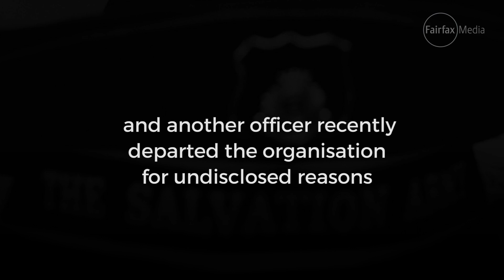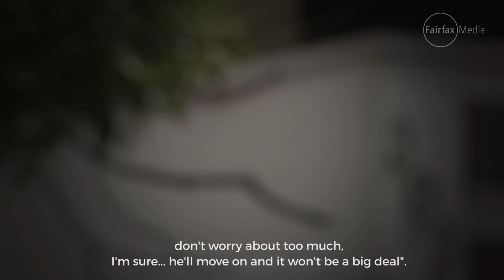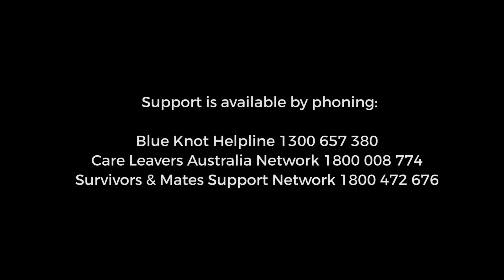Salvation Army child sex abuse survivor speaks out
Merrin Wake was born into one of Australia's most recognised charities. By speaking out, she hopes other officers’ children will confront the Salvation Army and get redress for their sexual abuse.